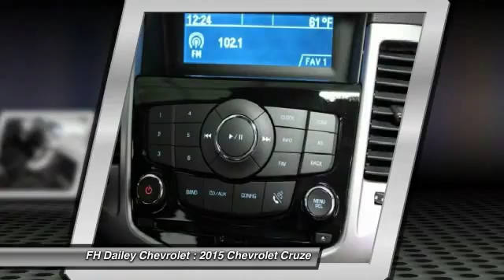2015 Chevrolet Cruze FH Dailey Chevrolet - Bay Area - San Leandro CA 7275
2015 Chevrolet Cruze  - Stock#: 7275 - VIN#: 1G1PC5SBXF7119264

Check out this 2015 Chevrolet Cruze.   Featuring automatic transmission, it has 1 miles.  Contact the dealership today.